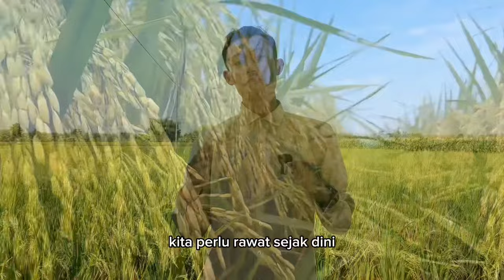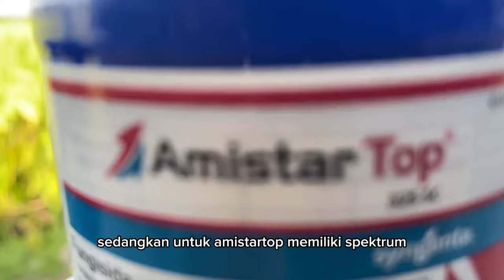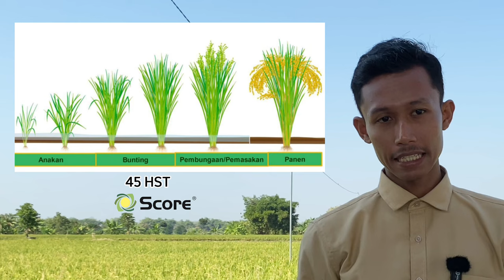Petani wajib tau❗, ini padi akibat menggunakan fungisida Score dan Amistartop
Penggunaan fungisida pada tanaman padi merupakan suatu hal yang lumrah bagi petani, ada banyak jenis dan merk di pasaran.

Konten kali ini kita fokus membahas dua Fungisida yang memang sudah dipercaya oleh petani yaitu fungisida Score 250 SC dan Amistartop 325 SC.

Pastikan jangan skip ya biar tidak ada informasi yang terlewat.

Jika ada pertanyaan langsung bisa tulis di kolom komentar.

Terimakasih,
Selamat menonton